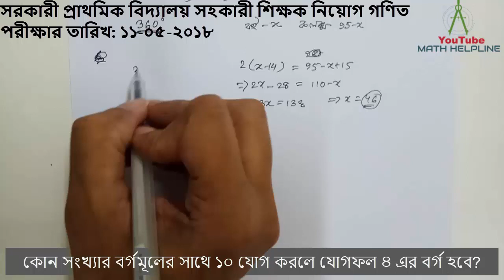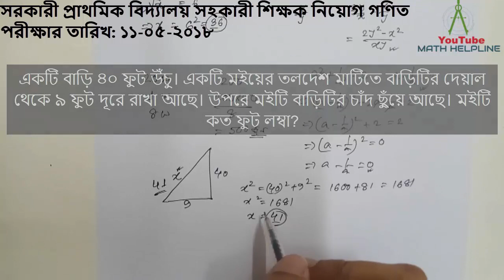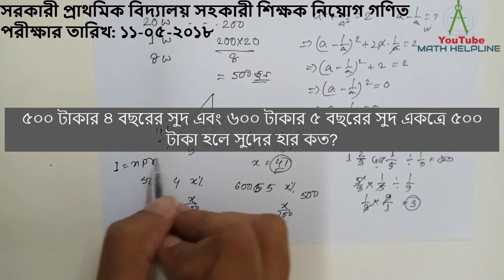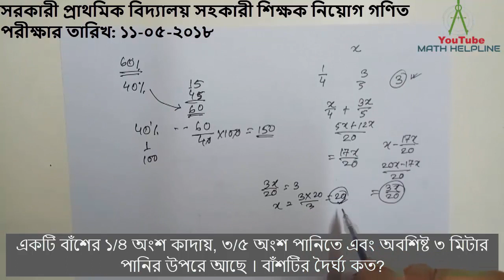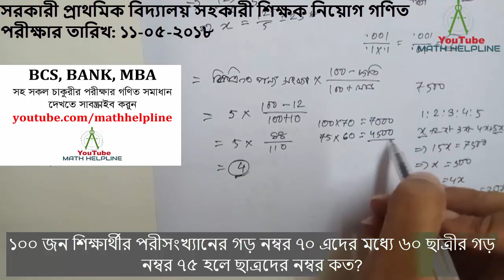সরকারী প্রাথমিক বিদ্যালয় সহকারী শিক্ষক নিয়োগ গণিত পরীক্ষার তারিখ: ১১-০৪-২০১৮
mathhelpline mathhelpline সরকারী প্রাথমিক বিদ্যালয় সহকারী শিক্ষক নিয়োগ গণিত